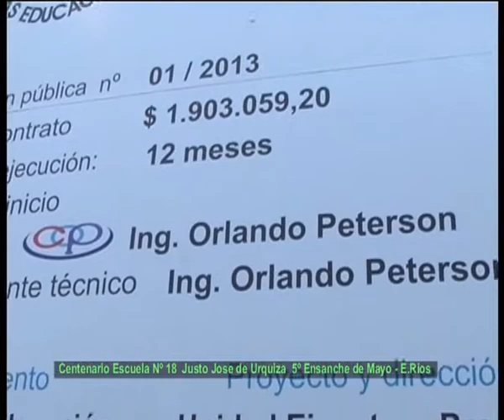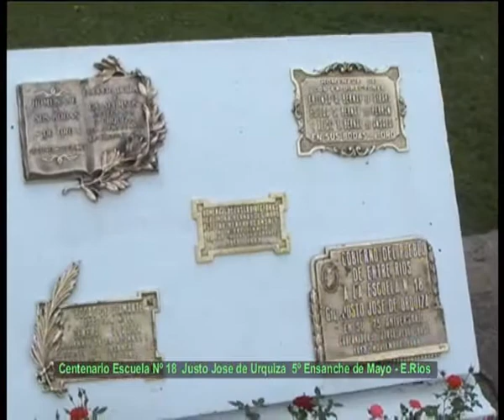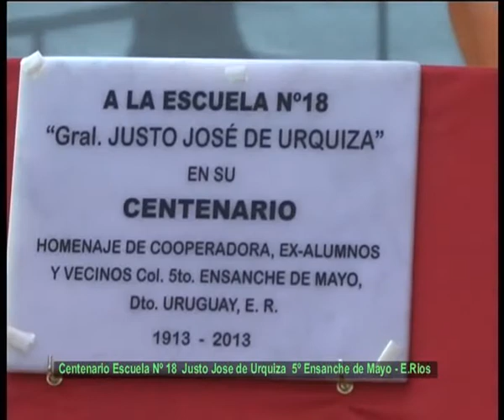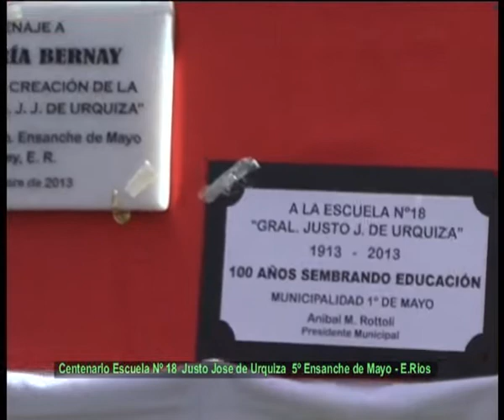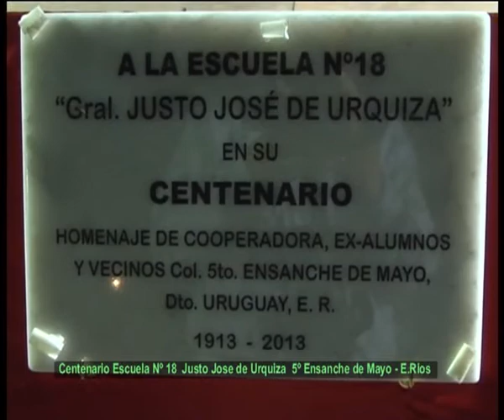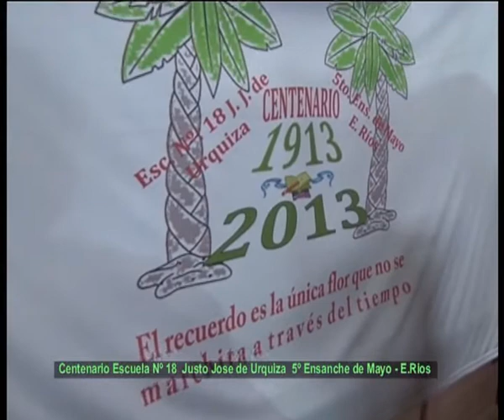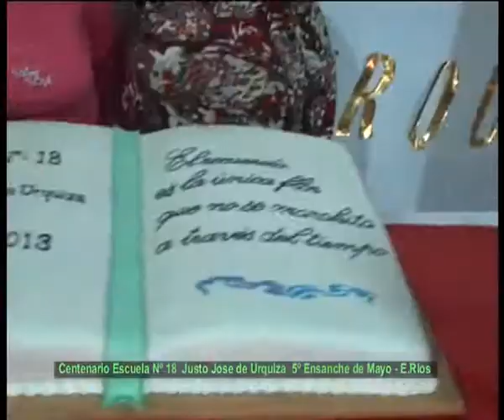VIDEO CENTENARIO ESCUELA Nº 18 JUSTO JOSE DE URQUIZA 5º ENSANCHE DE MAYO 12 DE OCTUBRE 2013